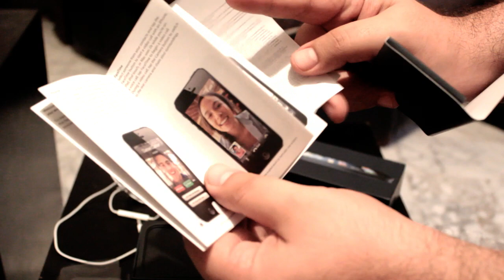Iphone5 Review ايفون 5 انبوكسينج مع مواصفات و شرح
السلام عليكم يا شباب هذا الفيديو لنظرة اولى للآيفون 5 مع مواصفات و شرح عن مميزاته،اتمنى ان اكون فدتكم الرجاء ضغط الايك والكومنت والشير ولا تنسوا السبسكرايب